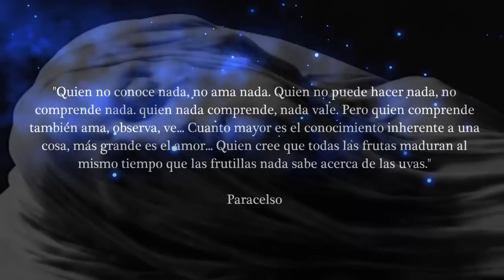El secreto más Oscuro de la Alquimia, La petrificación Humana | VM Granmisterio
Uno de los Alquimistas más desconocidos y maestro de la orden de los Rosacruces fue Raimondo di Sangro (1710). Este hombre poseía conocimientos muy avanzados de la vieja Alquimia, siendo la petrificación de la materia uno de sus secretos. Además poseía extrañas estatuas que parecían seres humanos reales por su nivel de detalle. ¿usaría este alquimista el secreto más oscuro de la alquimia contra personas para volverlas estatuas?